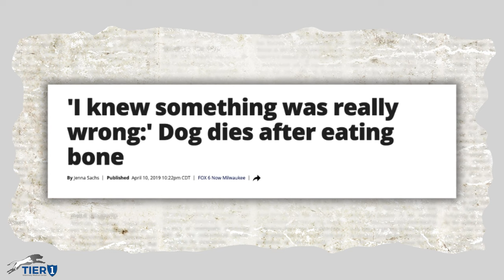4 Things You Should NEVER Let Your Dog Chew | Essential Vet Advice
Why You Should NEVER Let Your Dog Chew These Items | Vet-Approved Safety Tips

Time to reconsider what you let your dog chew on! Dr. Sean McPeck from Tier 1 Veterinary Medical Center discusses the hidden dangers of popular dog chews like bones, antlers, sticks, and tennis balls. Watch as we uncover why these items are hazardous and what safer alternatives you should consider.

Dangerous Dog Chews Explained:

Raw Bones & Antlers: Often deemed natural for dogs, these can cause choking, intestinal blockages, and even severe dental fractures. Learn why they might do more harm than good.

Sticks: They might be your dog's favorite fetch toy, but sticks can splinter and cause painful mouth injuries or digestive issues.

Tennis Balls: Discover how these common toys wear down teeth and lead to painful dental conditions known as "tennis ball mouth."

Video Content:
00:00 - Introduction to Dog Chew Dangers
01:15 - The Truth About Bones and Antlers
02:30 - Why Sticks Are Unsafe for Chewing
03:45 - The Risks of Tennis Balls
05:00 - Safe Alternatives to Hazardous Dog Chews
06:15 - Conclusion and Best Practices for Pet Safety

Safe Chew Alternatives:
Ensure your pet's playtime is safe and fun with vet-approved toys. Consider durable options like Kong or GoughNuts, designed to be safe and long-lasting. Check them out here: GoughNuts Toys

Engage With Us:

More Helpful Videos:

For more resources and expert advice on pet health, visit us at Tier1vet.com.

We're here to help you make the best choices for your pet's health and happiness!